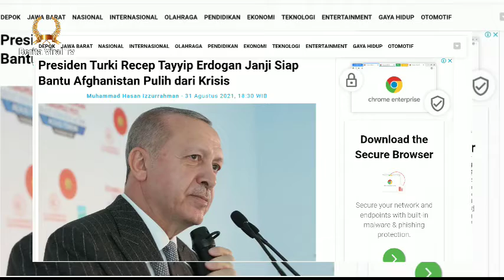Presiden Turki Recep Tayyip Erdogan Janji Siap Bantu Afghanistan Pulih dari Krisis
Presiden Turki Recep Tayyip Erdogan menyatakan siap membantu Afghanistan pulih dari konflik dan krisis selama bertahun-tahun.

Namun, ia memberikan beberapa persyaratan di antaranya bila mereka mampu menjaga persatuan dan solidaritas bangsanya.

"Yang menjadi perhatian kami sebagai Turki adalah bahwa Afghanistan harus segera pulih"

"Kami siap memberikan segala macam dukungan untuk persatuan dan solidaritas Afghanistan selama kami mendapatkan pendekatan yang sama darinya," tuturnya pada Selasa, 31 Agustus 2021.

Erdogan juga mengatakan bahwa negaranya telah menampung hampir 40 juta orang dari negara yang dilanda perang di Timur Tengah, termasuk dari Afghanistan.

“Kami telah memberikan segala macam dukungan ke Afghanistan, baik infrastruktur dan suprastruktur, selama 20 tahun terakhir"

"Namun, Taliban menyebabkan beberapa kerusakan yang sangat serius di Afghanistan utara,” kata Erdogan, berbicara tentang tahun-tahun konflik dan menyuarakan keprihatinan atas kerugian dari pemerintahan Taliban di masa depan.

Ia menambahkan bahwa sementara pernyataan Taliban sejauh ini moderat, Turki akan dengan hati-hati memantau langkah selanjutnya.

"Kita harus benar-benar mengamati sikap Taliban untuk menjadi sebuah negara dan memerintah sebuah negara," tuturnya.

Erdogan juga menyinggung serangan teroris minggu lalu di luar Bandara Kabul oleh ISIS-K, juga dikenal sebagai ISIS-Khorasan, menewaskan sedikitnya 170 orang termasuk 13 tentara AS.

Mengenai proposal Taliban bahwa Turki akan menjalankan bandara internasional sementara Taliban menjamin keamanan, Erdogan bertanya: "Jika Anda mengambil alih keamanan dan ada pertumpahan darah lagi di sana, bagaimana kami menjelaskan hal ini kepada dunia?"

"Ini bukan tugas yang mudah. Hampir 200 orang tewas setelah kami membahas semua ini," ujarnya.

Memperhatikan bahwa Turki masih memerangi kelompok teror ISIS, Erdogan mengatakan AS belum mengakhiri perang melawan kelompok teror di manapun, bahkan di Irak.

"Kami menolak klaim mantan Presiden Trump yang mengatakan telah melenyapkan 100 persen dari apa yang disebut ISIS," ujar presiden Turki itu.

Dia menyuarakan harapan bahwa pemerintahan Biden akan melanjutkan perjuangan dari mana AS tinggalkan dan menghancurkan kelompok teroris lainnya.

Turki dapat mengambil semua langkah yang memungkinkan bagi perempuan di Afghanistan untuk memiliki hak yang sama seperti di Turki, tetapi kondisi di kedua negara tidak dapat dievaluasi dengan cara yang sama, kata Erdogan.

Taliban menguasai sebagian besar Afghanistan dalam serangan kilat, termasuk perebutan Kabul pada 15 Agustus, dengan pejabat tinggi pemerintah melarikan diri.

Menambah krisis, dua pembom bunuh diri meledakkan bom di luar Bandara Kabul pada Kamis lalu, dalam serangan yang diklaim oleh kelompok teror ISIS-K.